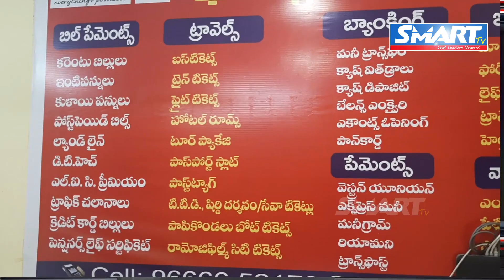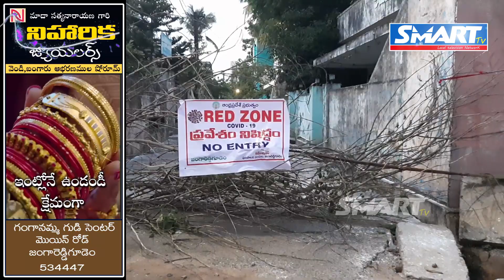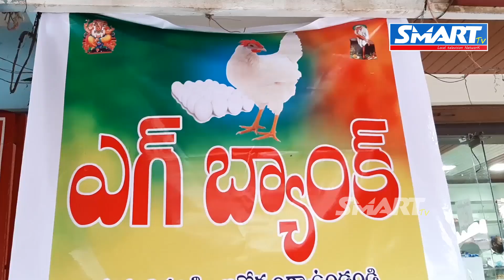జంగారెడ్డిగూడెంలో 22 రెడ్ రెడ్ జోన్స్ || Smart tv News